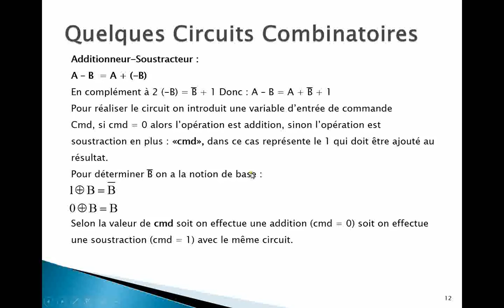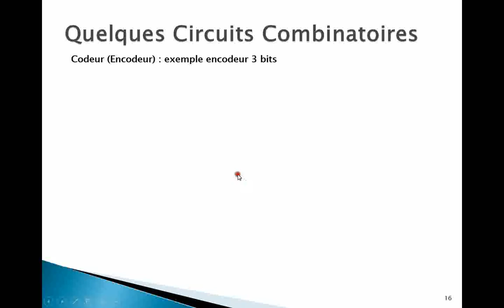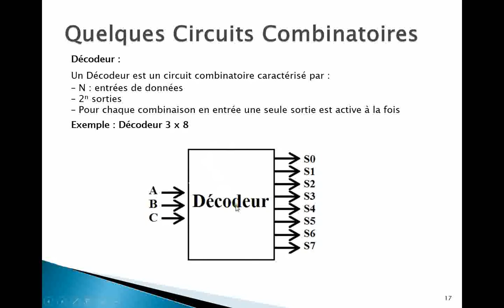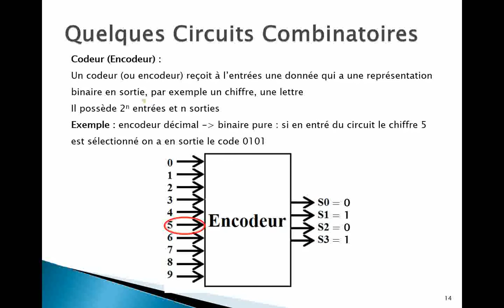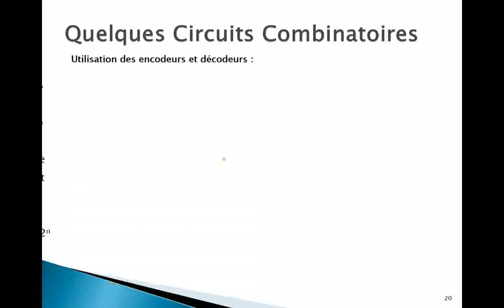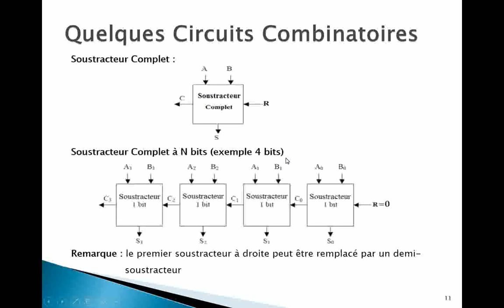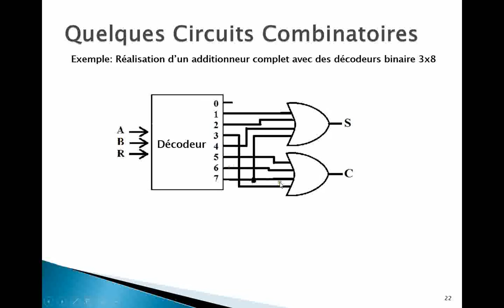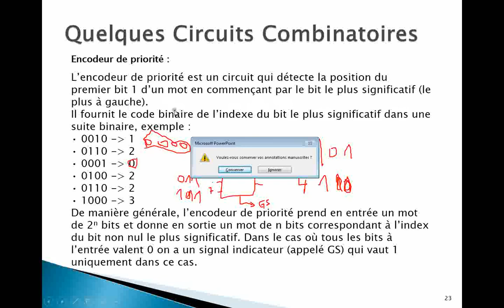Structure Machine 2 Cours Circuits combinatoires 3